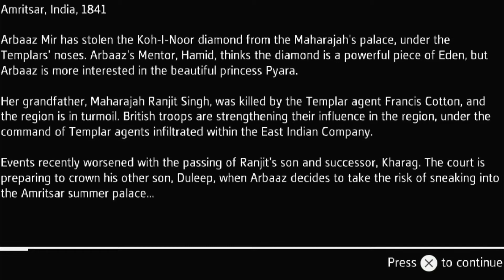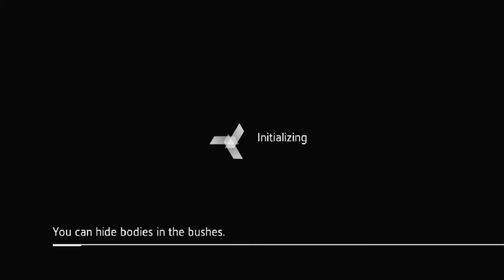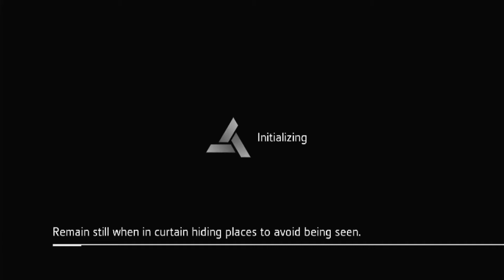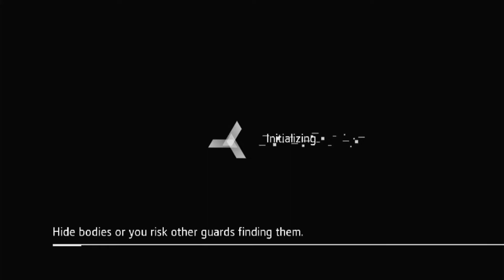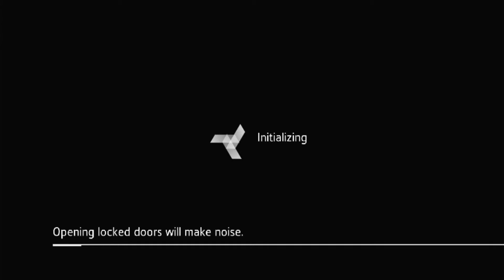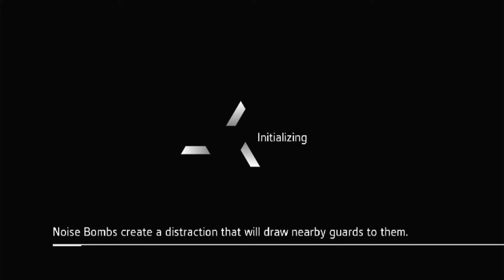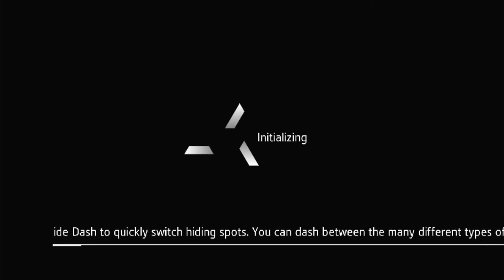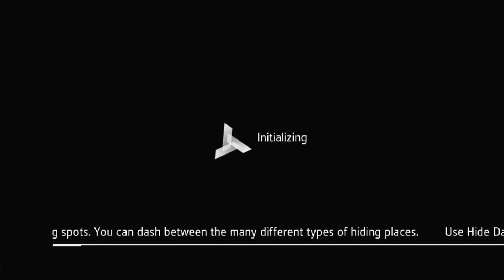Assassin's Creed Chronicles: India (PS VITA) Playthrough part 1